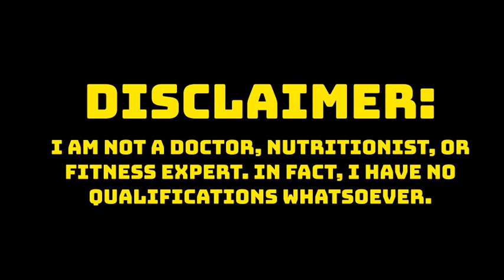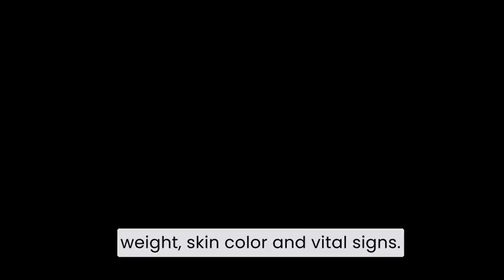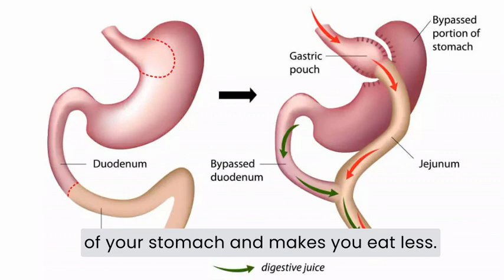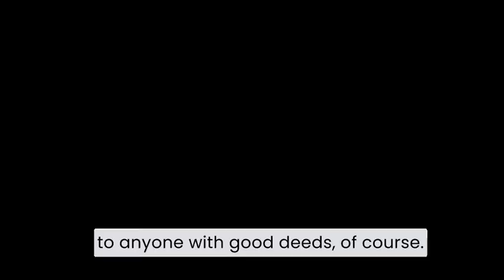Bad Advice #6: Top 10 Terrible Hacks to Lose Weight Instantly [Funny]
Get ready to laugh your way to a lighter you with my latest episode of "Bad Advice"! In this side-splitting video, I'll present the Top 10 Terrible Hacks to Lose Weight Instantly. These hilariously ineffective weight loss tips will have you questioning my sanity and my own abs. But remember, this is all in good fun and definitely NOT recommended for actual weight loss! Sit back, relax, and join me on this comical journey of misguided attempts at shedding those extra pounds.